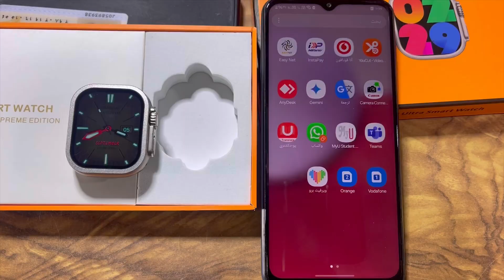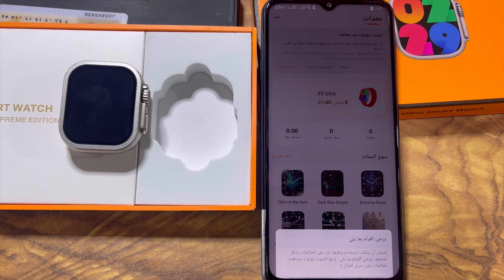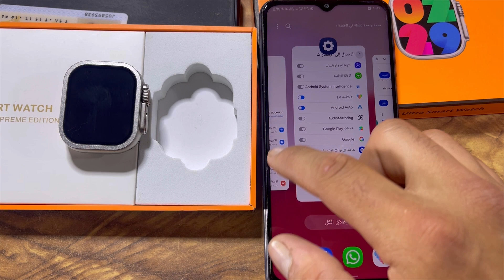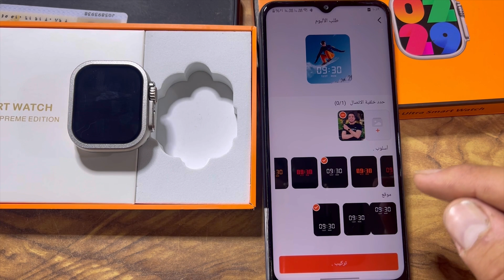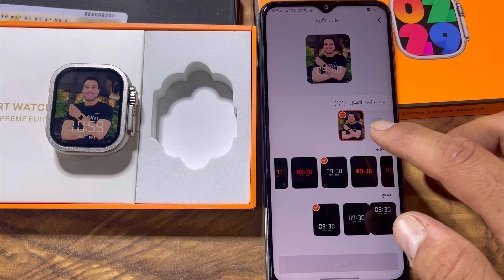وضع صوره في ساعه الترا t800 من اي نوع علي تطبيق wear fit pro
كيفية تغيير خلفية الشاشة على الساعة الذكية في هذا الفيديو، عندك ساعة ذكية زي Watch 8 Ultra، C800 Ultra، أو T800 Ultra وعايز تحط أي صورة من موبايلك كخلفية للشاشة، الفيديو ده هيشرحلك الموضوع بكل سهولة! باستخدام تطبيق Wear Fit Pro، هتقدر تغير خلفية ساعتك الذكية لأي صورة تحبها وتخصص شكل الساعة على مزاجك. سواء عندك Smart Watch X8+ Ultra أو T500 أو أي نوع تاني

0:05 ساعه الترا
0:44 شرح تطبيق wear fit pro
1:20 وضع صوره في ساعه الترا من اي نوع
2:30 تغير خلفية ساعة t800 ultra (او أي نوع آخر)
3:53 اضافة صورة شخصيه من برنامج ويرف برو

الكلمات الدلالية:
ازاي تعمل صورتك خلفيه في ساعه الترا علي برنامج wear fit pro تخصيص ساعة ابل ووتش: ضع صورتك المفضلة كخلفية سواء عندك Smart Watch X8+ Ultra أو T500 أو أي نوع تاني، الفيديو ده هيعلمك إزاي تزبط الخلفية وتغير الوقت من 24 ل12 ساعة بكل سهولة.

طريقة لتغيير خلفية ساعة الترا لأي نوع من الساعات الذكية، الفيديو ده هيكون دليلك الكامل. هنشرح خطوة بخطوة إزاي تغير خلفية الشاشة وتخصص ساعتك الذكية بالشكل اللي يناسبك  وكمان هتلاقي حل جميع مشاكل ساعة t800 ultra ووضع صورتك على الساعة.